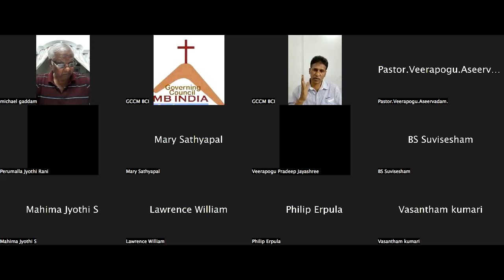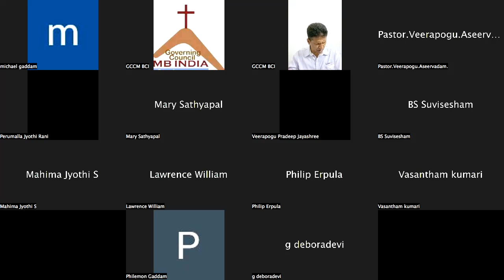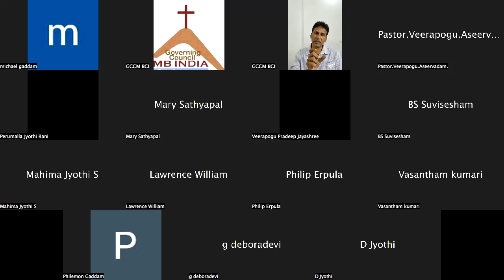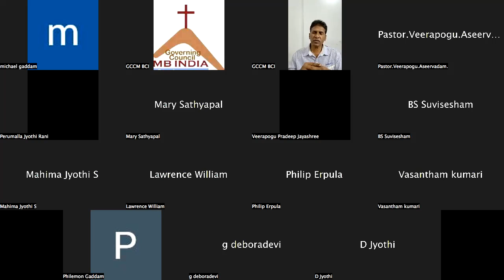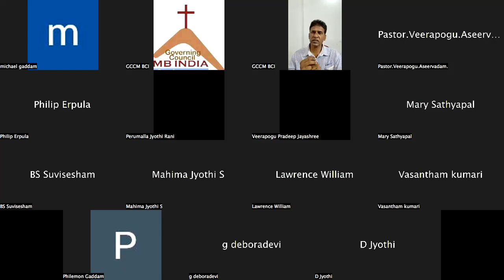Day 1004 | 24 June 2024 | Gandham Paul